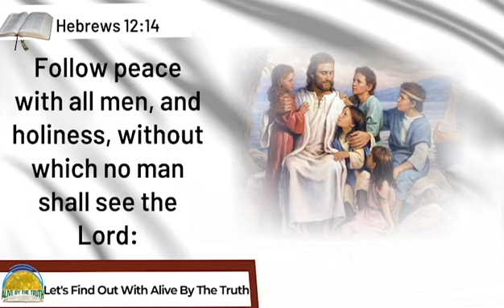Episode 23: "God's Holiness" - Let's Find Out with ALIVEByTheTruth series|Godstime Esuku